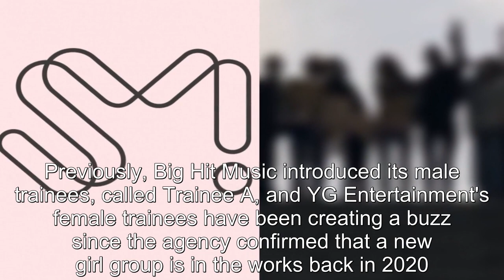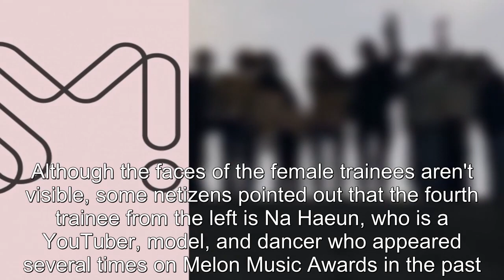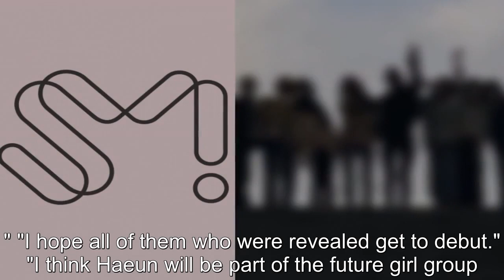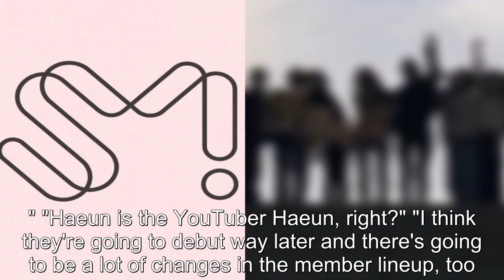SM Entertainment Posts Group Photo of Female Trainees — Who Could They Be?